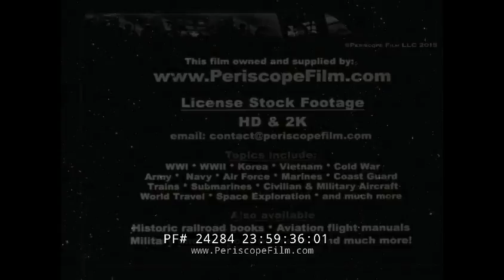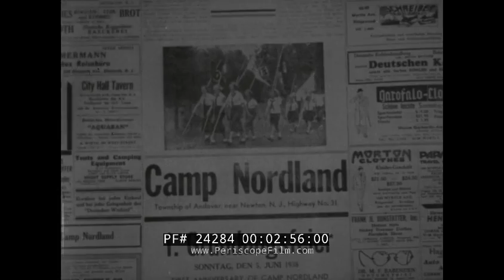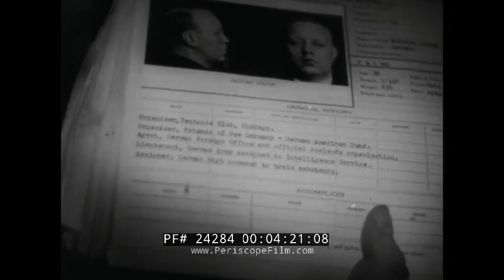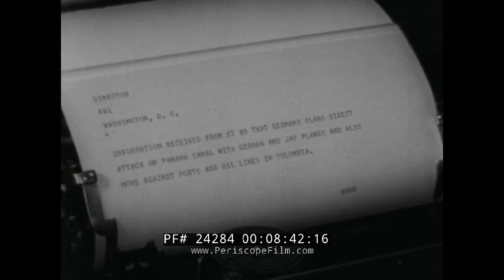F.B.I. & J. EDGAR HOOVER IN WORLD WAR II "BATTLE OF THE UNITED STATES" GERMAN SPIES ESPIONAGE 24284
In this Army – Navy Screen Magazine newsreel, we learn about THE BATTLE OF THE UNITED STATES. In this film from 1944, we see narrator J. Edgar Hoover (00:00:37:00) discussing the importance of catching spies in the United States during World War II and the great efforts the FBI went through to stop them. J Edgar also credits the citizens with doing their part in the effort to stop spies in the United States.

Vintage footage from 1940 New York can be seen at (00:01:40:00). Footage of an American ship exploding can be seen at (00:02:25:00). Nazi rallies across the United States can be seen starting at (00:02:45:00). Amazing footage of a huge FBI data center can be seen at (00:04:20:00). An animated map of Nazi and Japanese activity in the Western Hemisphere can be seen starting at (00:06:55:00). Once again, Nazi rally footage can be seen at (00:08:00:00). At (00:08:37:00) , we see the FBI receiving information of a planned Axis attack on the Panama Canal and oil lines in Columbia. An FBI sting operation targeting enemy agents in the US can be seen at (00:09:20:00). Footage shot by the FBI from the Duquesne Case can be seen starting at (00:09:55:00). A shot of enemy agents viewing US steamship blueprints can be seen at (00:11:35:00). Amazing footage of German submarines can be seen at (00:13:10:00). The film ends with Hoover (00:14:45:00) talking about how the FBI and American’s are part of a team to stop the enemy.
The Duquesne Spy Ring was the largest espionage case in United States history that ended in convictions. A total of 33 members of a German espionage network headed by Frederick "Fritz" Joubert Duquesne were convicted after a lengthy investigation by the Federal Bureau of Investigation (FBI).
The agents who formed the Duquesne Ring were placed in key jobs in the United States to get information that could be used in the event of war and to carry out acts of sabotage. One opened a restaurant and used his position to get information from his customers, while another worked on an airline so that he could report Allied ships that were crossing the Atlantic Ocean. Others worked as delivery people so they could deliver secret messages alongside mundane ones.
One German spymaster later commented the ring's roundup delivered "the death blow" to their espionage efforts in the United States. FBI director J. Edgar Hoover called his concerted FBI swoop on Duquesne's ring the greatest spy roundup in U.S. history.